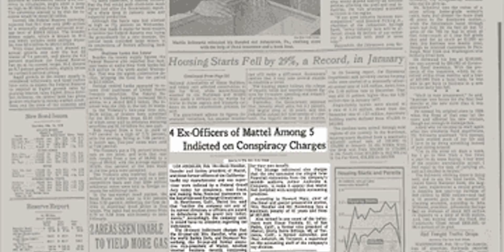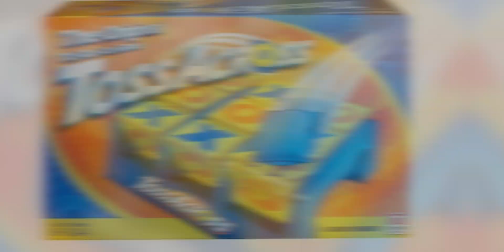The Better Barbie, Eden or Robbie!?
Could Barbara Eden been the very first Barbie movie star? She would have made box office millions!    in this fun video we take a look at what a series of Barbie movies would have  done for Barbara Eden and Mattel in the late sixties and early seventies. How much cash it would have generated and what value it would have brought to both Eden and Mattel.